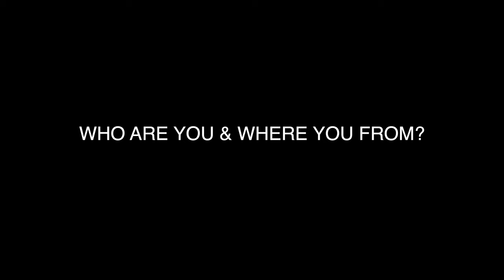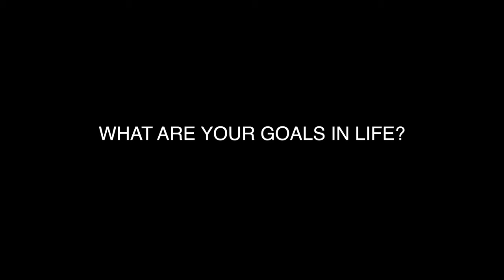"MEET THE CAST INTERVIEWS" ANLO AKA "BLU"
GET FIMILIAR WITH THE CAST & CREW OF 1 OF THE MOST ACTION PACKED EDGE OF YOUR SEAT SHOWS ON YOUTUBE "ZONES THE SERIES"
DIRECTED BY "DURTE" CREATOR OF
"DA HIDEOUT TV"